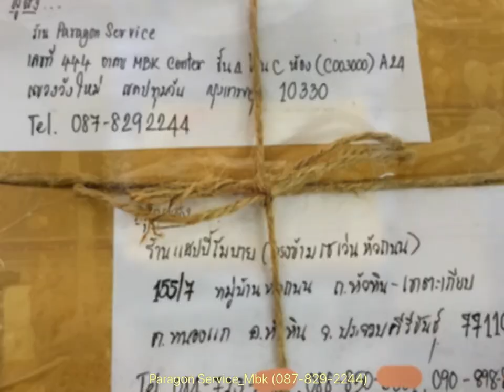ลูกค้าบางส่วนที่มาใช้บริการกับเรา EP2 Some Customers Come To US (Paragon Service_MBK /087-829-2244)